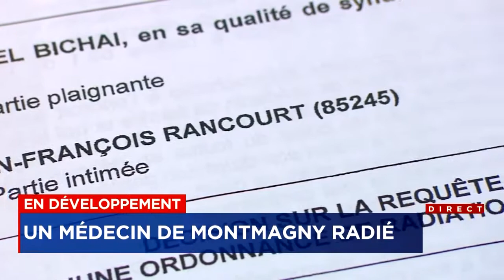Un médecin de Montmagny radié de façon permanente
L’ex-médecin de Montmagny, Jean-François Rancourt, a été radié de façon permanente par le Conseil de discipline du Collège des médecins du Québec.

Accusé d’agressions sexuelles sur plusieurs patientes, il s’était engagé devant la cour criminelle à ne plus pratiquer en août 2017.

L’ancien omnipraticien a été condamné à deux ans de prison pour ces agressions sexuelles sur des patientes. Son procès a été hautement médiatisé et après les premières plaintes, d’autres femmes ont dénoncé son comportement.

D’abord radié pour cinq ans en 2017, il est désormais radié de façon permanente en plus de se voir imposer des amendes totalisant 35 000 $.

«Le 25 juin 2013, à titre de médecin de famille, il a procédé à un examen gynécologique en introduisant des doigts à l’intérieur du vagin d’une patiente, en plaçant simultanément un doigt de sa main gauche sur son clitoris et en faisant des mouvements circulaires avec ce doigt, posant ainsi autant de gestes abusifs à caractère sexuel», peut-on lire dans l’avis de radiation du 31 juillet dernier.

De nombreux autres gestes abusifs à caractère sexuel sont également décrits aux différents chefs d’accusation.

Le 12 août 2014, il avait, lors d’un suivi de grossesse, glissé sa main droite non gantée à l’intérieur du sous-vêtement de sa patiente, en plaçant son doigt sur son clitoris et en faisant un massage pour une période d’environ une minute avec ce doigt.

Le médecin de famille avait reconnu avoir inséré un doigt dans le vagin d’une patiente souffrante qui le consultait pour d’intenses douleurs au dos.

«Mais qu’est-ce qu’il fait à l’intérieur de ma bobette? Ça n’avait pas de bon sens», a relaté à l’époque une patiente, dont l’identité est protégée.

Le 25 juillet 2019, le conseil de discipline a imposé au Dr Jean-François Rancourt une radiation permanente sur chacun des chefs 1 à 11.